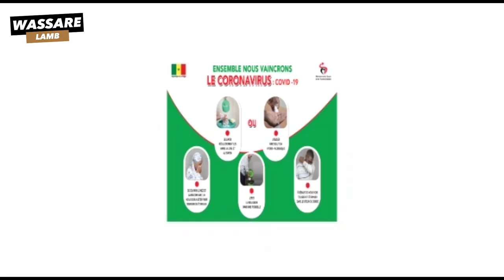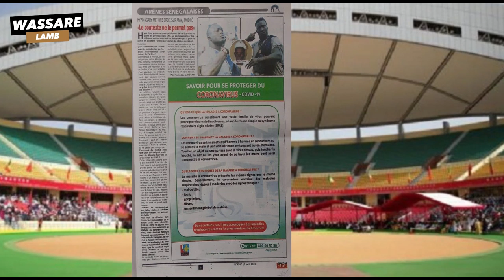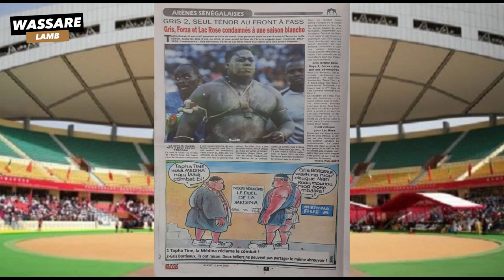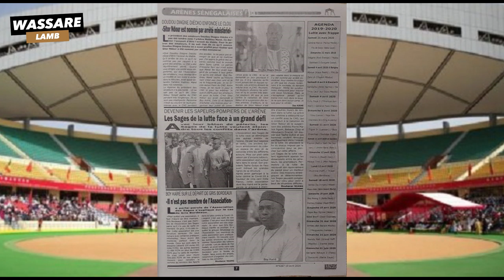Mod'Lo / Ama n'aura pas lieu, "le contexte ne le permet pas"; Hypo Ngary | Revue du 10 Avril 2020